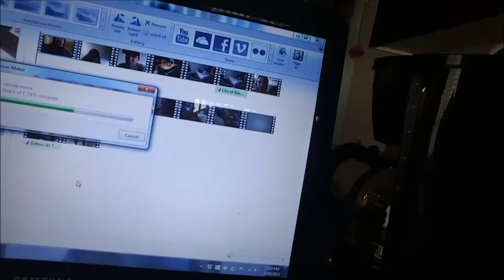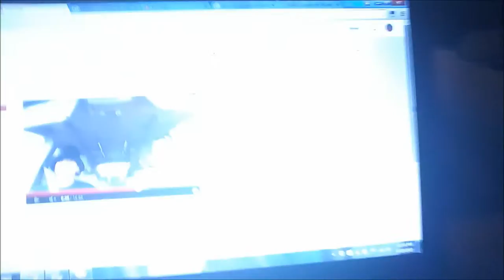Perate estamos vloguiando! - Septiembre 29, 2015 - Nosotros Los Chilos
Hice hot dogs, fuimos al parque y a ver la pelicula de Hotel Transylvania 2,  Pollo estaba de mañoso,  hablamos un poco de Larry Hernandez, y de que me bloquiaron un video ;/